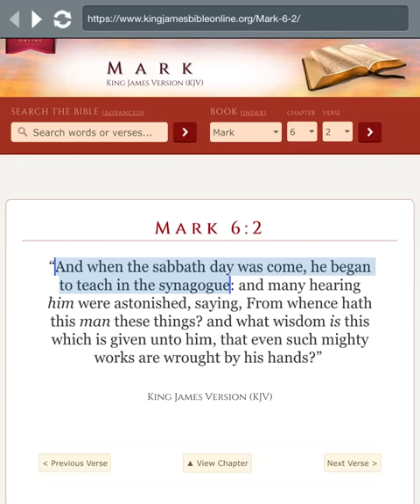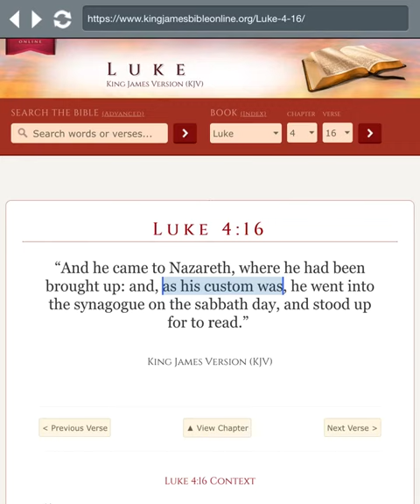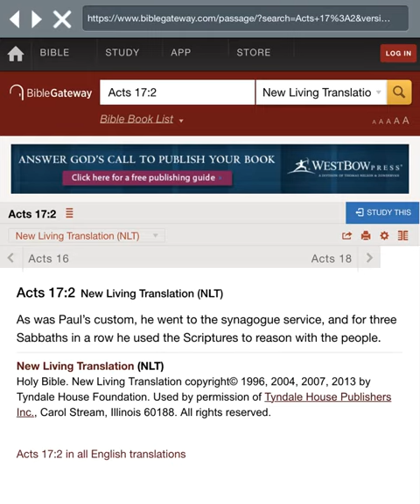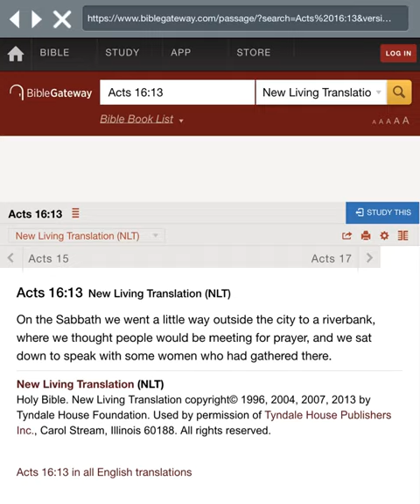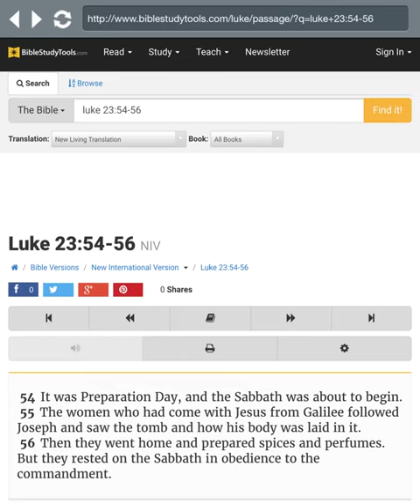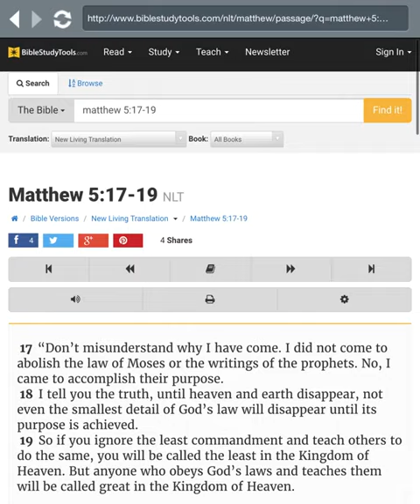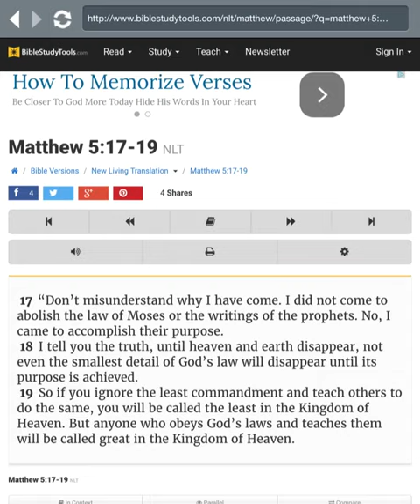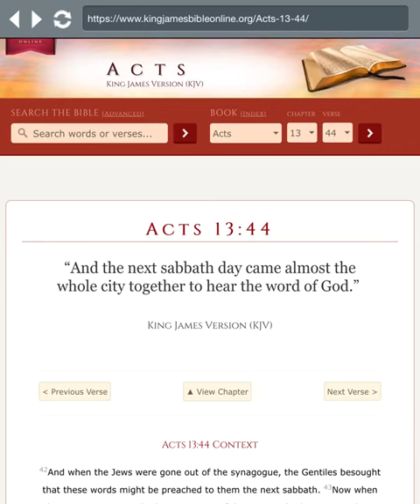Sabbath still kept after Savior had risen (proof)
Video about the Sabbath and how it was still being kept after Mashiach had risen.